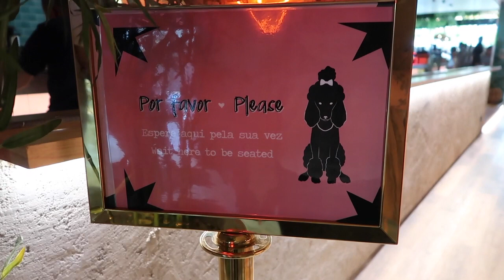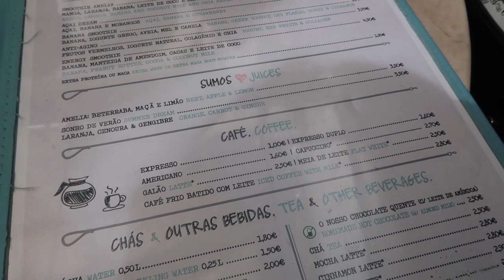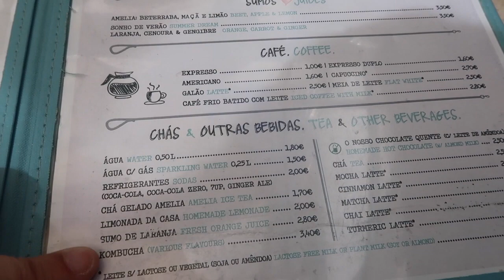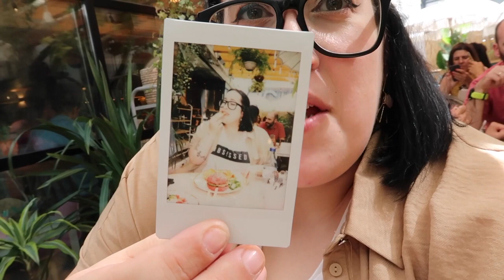DAILY VLOG #7 ♡ O NOSSO DIA DE FOLGA A COMER COISAS BOAS.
Oláá MALTA linda!

MAIS UM DAILYVLOG neste canal incrível,
Agradecemos, desde já, MUITO todo o feedback que nos têm dado até agora !
Esperamos que gostem muito deste vídeo.
Decidimos partilhar com vocês um dos nossos dias de folga e mostrar o que andámos a fazer :p

GIVEAWAY DE DUAS PASSAGENS DE AVIÃO IDA E VOLTA PARA UM DESTINO SURPRESA NA EUROPA, a decorrer no nosso instagram: @a.dois2

VÍDEOS NOVOS TODAS AS SEMANA